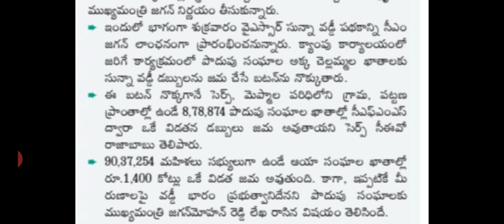Ap ysr sunna vaddi pathakam ||CM JAGAN MOHAN REDDY ||AP ZERO VADDI SCHEME ||AP DWAKARA WOMENS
Ap ysr rythu bharosa;

Ap dwakara womens loanes
Ap ysr sunna vaddi
Ap dwakara sangam
Ap jagan anna
Ap illa pattalu
Ap navasakam
Ap house sites list
Ap ysr pension online telugu news telugu news
Ap current biill
Ap jagan anna
Ap ysr housing
Ap navarathnalu
Ap new ration cards online telugu news telugu
Ap rice cards list
Ap ration card latest news telugu
Ap gas sylinder for ap people